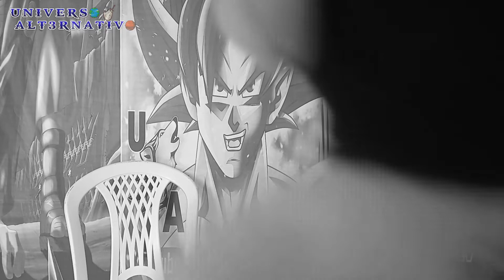UM POUCO SOBRE LANA RHOADES!!!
Fala, galera! Hoje trazendo mais um vídeo, dessa vez vamos fala sobre a atriz Lana Rhoades, confira.

Mine biografia:

Lana Rhoades nasceu em setembro de 1996 na cidade de Chicago (Illinois), numa família de ascendência checoslovaca. Começou trabalhando de camareira na rede de restaurantes The Tilted Kilt.